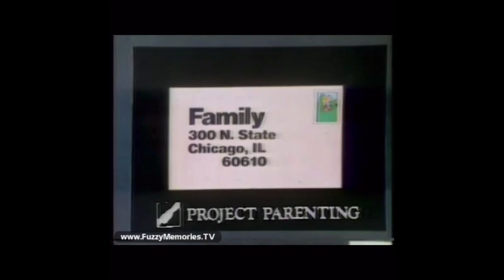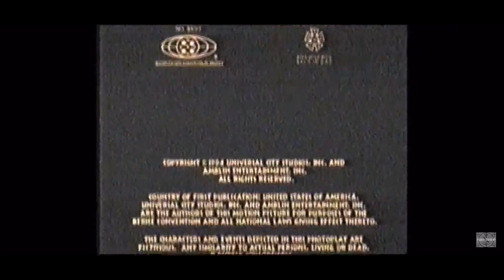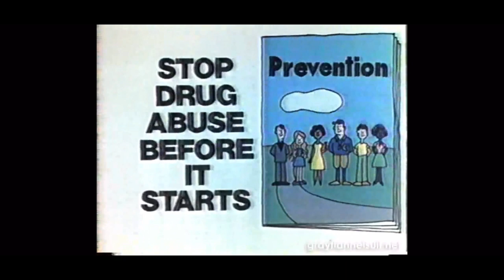The Flintstones (1994) Ending Credits On Sci-Fi From 2003